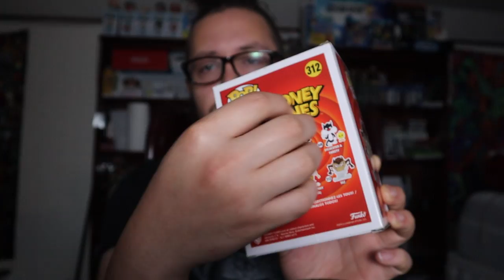ASMR- RUDE PAWN STORE WORKER (CONTROLLER SOUNDS , MOUTH SOUNDS )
MAKE SURE YALL WHISPER TO THE LIKE BUTTON

COMMENT WHAT YOUR FAV TRIGGER IS
FOLLOW ME ON ALL SOCIALS AND BE ACTIVE !!